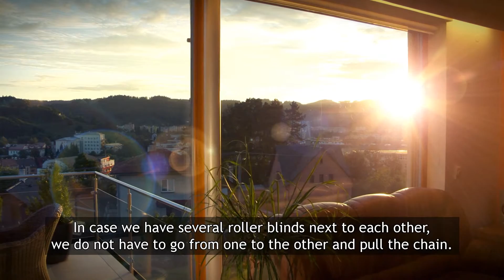Apollo fabric roller blind by CLIMAX for shading large areas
The Apollo roller blind is suitable for shading large areas up to 10 m² in size. The freely hanging fabric has no side guiding and on the shaft it is not protected by a cassette. The roller blind easily copes with the sunrays and secures enough privacy. With dozens of colour variants, it's easy to match with your interior. Roller blinds and other types of interior and exterior shading are available